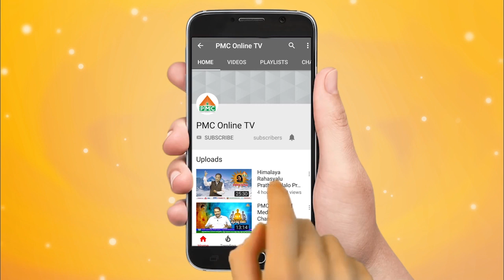Meditation Experience by Gayatri Radhakrishnan in Kannada || PMC